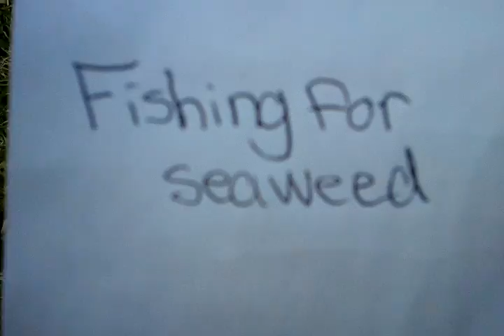Fishing for seaweed